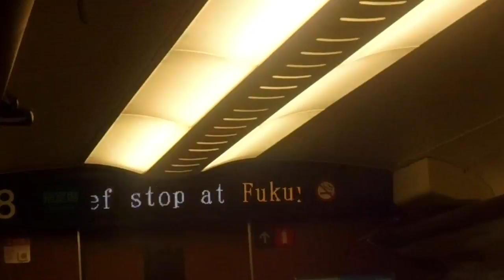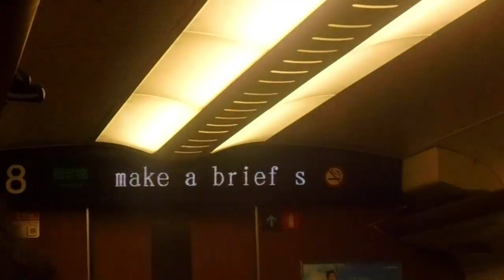山陽新幹線 さくら号新大阪行き 福山駅到着前車内放送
山陽新幹線さくら号新大阪行きの福山駅到着前の車内放送です。